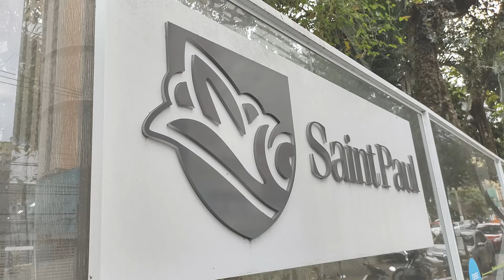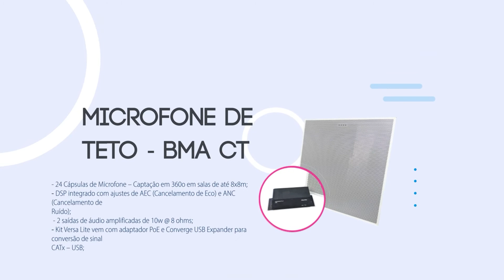Saint Paul Escola de Negócios equipa suas salas com tecnologia de ponta para melhorar ensino híbrido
A Saint Paul Escola de Negócios equipou suas salas de aulas com vários equipamentos do Grupo Discabos, tudo com o intuito de melhorar ainda mais seu ensino híbrido. Confira esse novo case!

Timeline
00:00 Abertura
00:10 Depoimento vice-reitora
03:33 Soluções escolhidas
03:57 Depoimento setor de TI
05:32 Entre em contato